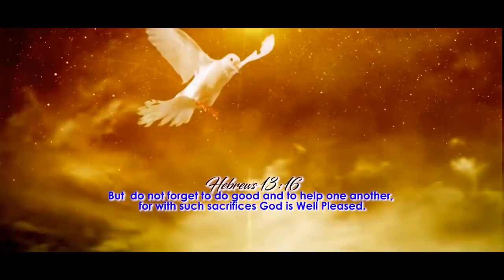GUSANENI MAJERAHA : MWL. PASCAL P.F. MWARABU